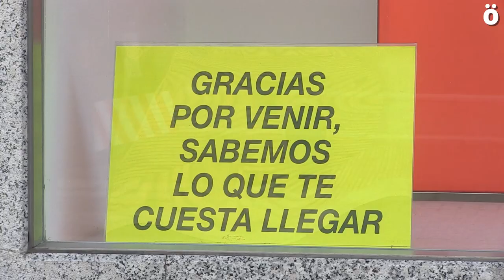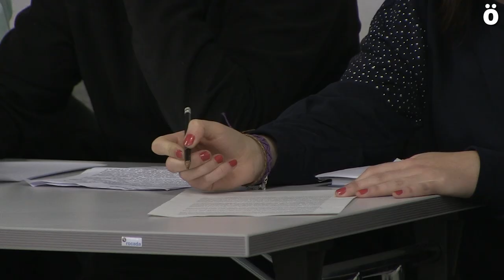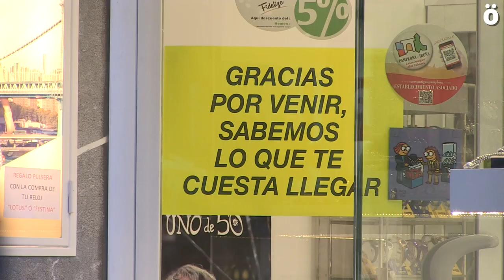Valoración del plan de amabilización por parte del Grupo de Movilidad del Casco Viejo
El Grupo de Movilidad del proyecto AZ Ekimena valoró este viernes el Plan de Amabilización del Ayuntamiento Iruindarra y la campaña de protesta que algunos comerciantes han llevado a cabo contra el mismo.